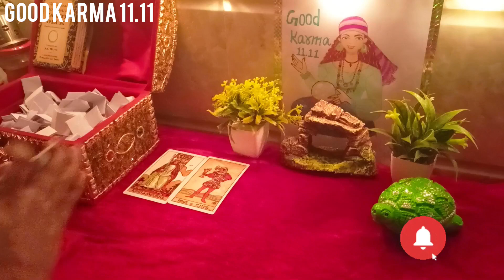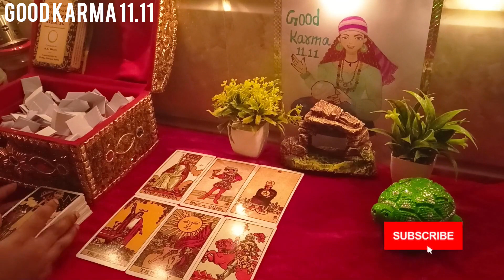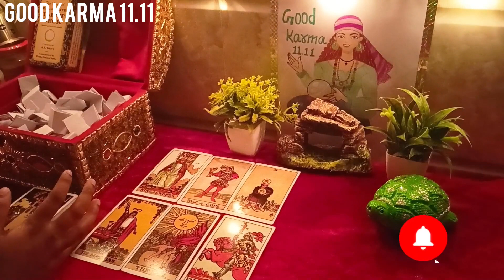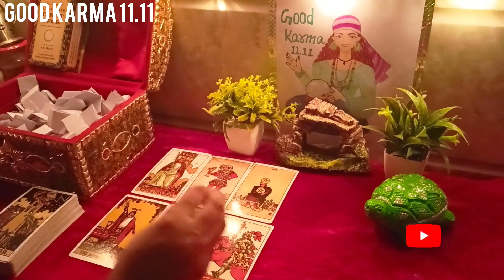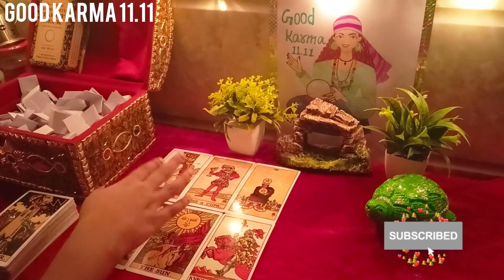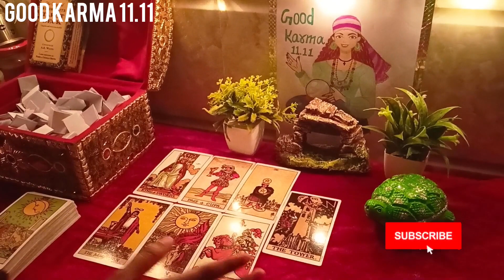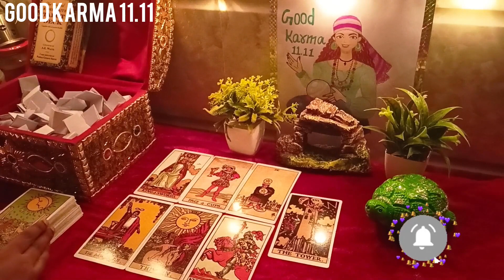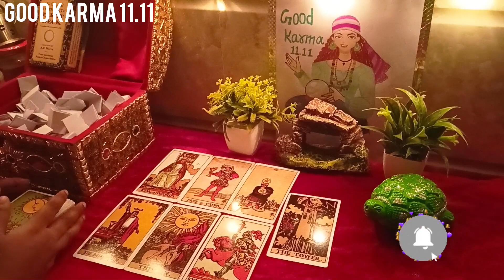💫जान लो नापसंद( Dislike) करने की वजह 💫🤯😱Tarot Card Reading 🃏 Timeless Guidance 🔮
Hello everyone 🤗